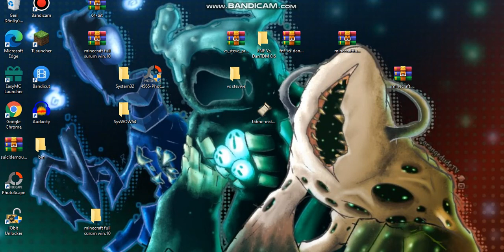Minecraft Snapshot 22w13oneBlockAtATime Blok Fırlatma, Envanter Yok ve Sürülebilir Ender Dragon!